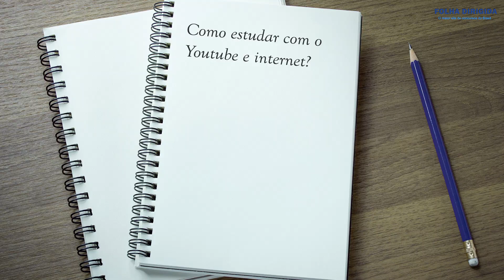Como estudar para concursos pelo YouTube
Você quer usar a Internet como facilitador do seu estudo para concursos? A coach Deborah Cal fala sobre como estudar com o YouTube.